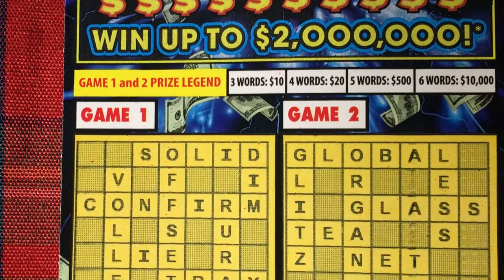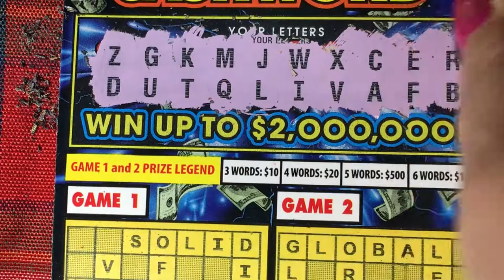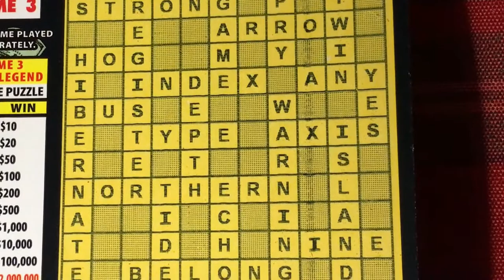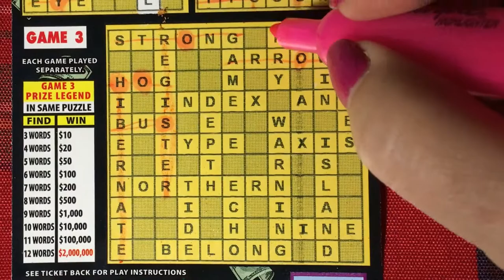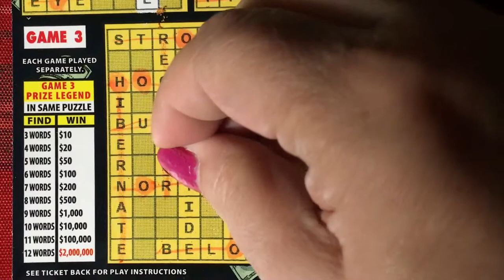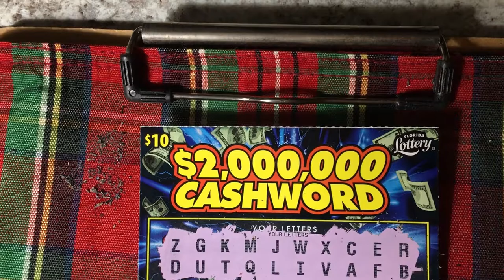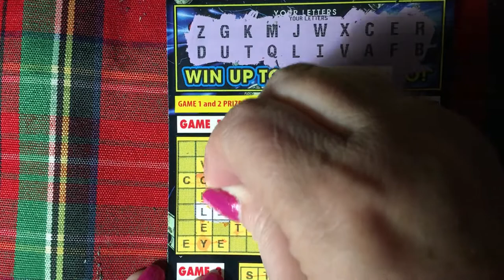2 Million Cashword Gives Back